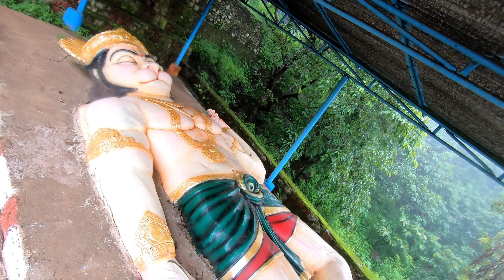NILKANTHESHWAR - JULY 2021 || BEST PLACE TO VISIT NEAR PUNE || NO RESTRICTIONS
SHRI. SHETRA SWAYAMBHU NILKANTHESHWAR MANDIR, DAWJE
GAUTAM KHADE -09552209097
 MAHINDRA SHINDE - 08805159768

80+ DECORATION SHIVJAYANTI 2020 PUNE